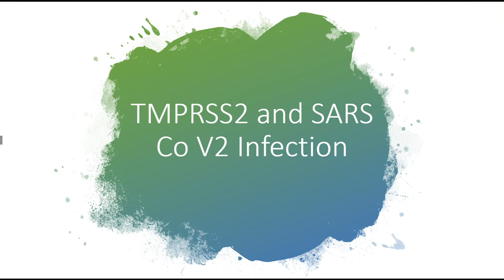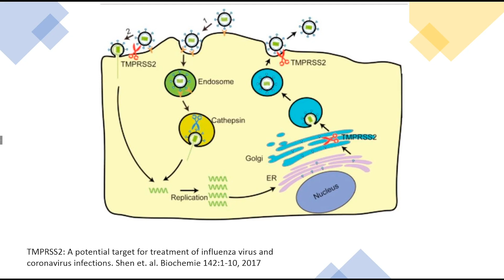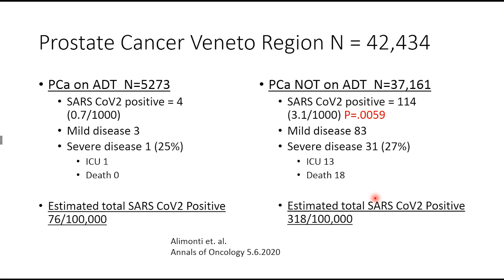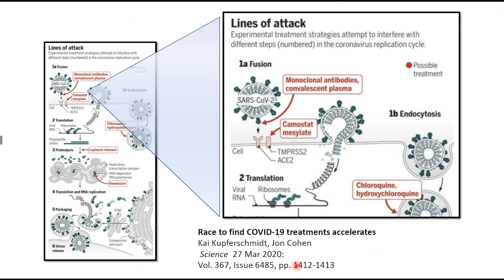TMPRSS2, ACE 2, and the Potential Role of 5ARIs and GNRH Analogues in Inhibiting COVID-19 Infection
L. Michael Glodé, MD, FACP, Professor Emeritus at the University of Colorado Cancer Center and a medical oncologist at the Shaw Regional Cancer Center in Edwards, Colorado, discusses the mechanism of action of the TMPRSS2 and ACE2 pathways, and their relationship to the host-cell entry of COVID-19. He goes on to discuss a clinical trial using the serine protease inhibitor Camostat, noting how 5ARIs and GNRH analogues could act as a target for prevention and possible treatment of COVID-19. He also discusses the results of an Italian observational study which demonstrated how prostate cancer patients receiving ADT appear to be partially protected from COVID-19 infection.